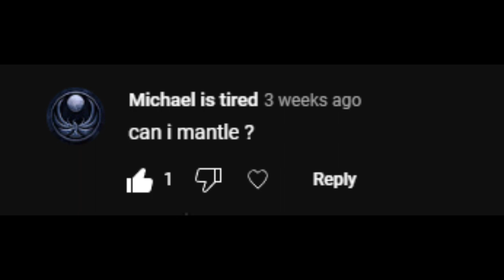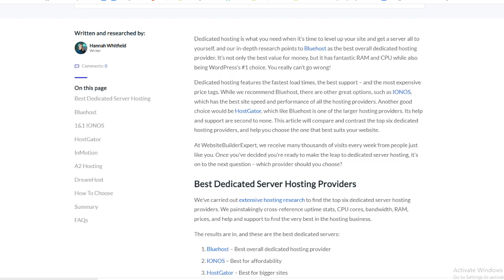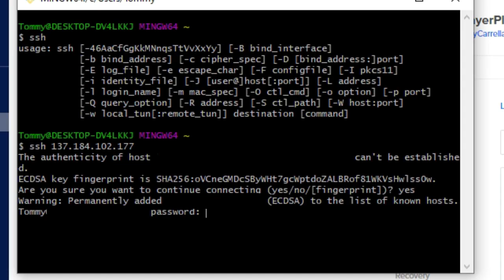Making a Multiplayer Platformer in Unity (Devlog Week 5)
I'm working on a new project creating a multiplayer platformer in Unity. I'll be recording the process and uploading it to this channel weekly.

So yeah it's been a few weeks. I had some struggles for the past few weeks trying to get things to work and progress halted to a stand still at one point. But eventually I pushed through and finally moved the Server files to a proper dedicated server and testing connecting to it from my computer. Hopefully next week I can get some people to join and maybe have some fun. We'll see :)